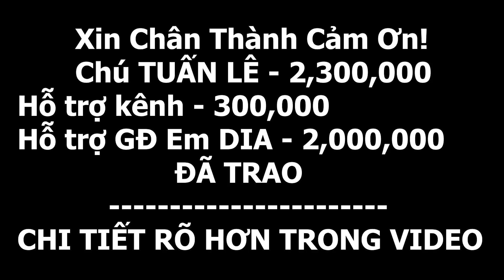EM DIA Gửi Con Cho Bố Mẹ Để Xuống Phố Tìm Vợ... Từ Biệt Từ Đây